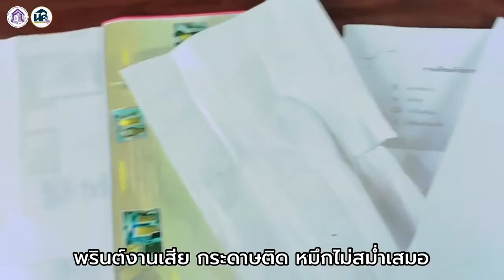กิจกรรมสาธิต ตอน กระดาษมือสอง (ของใหม่) ช่วง Pre-Workshop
กระดาษเหลือใช้ ทำอะไรได้บ้าง ?
มาพบกับ "สื่อกิจกรรมการสาธิตเชิงปฏิบัติการ"
ตอน กระดาษมือสอง (ของใหม่) ช่วง Pre-Workshop

จัดทำโดย บรรณารักษ์พิมภรณ์ หน่วยเทคโนโลยีส่งเสริมการศึกษา
ฝ่ายเทคโนโลยีห้องสมุด สำนักหอสมุดกลาง มหาวิทยาลัยรามคำแหง
ชมคลิป กิจกรรมสาธิต ตอน กระดาษมือสอง (ของใหม่) ช่วง Workshop ได้ที่